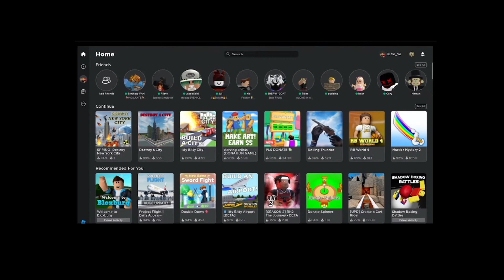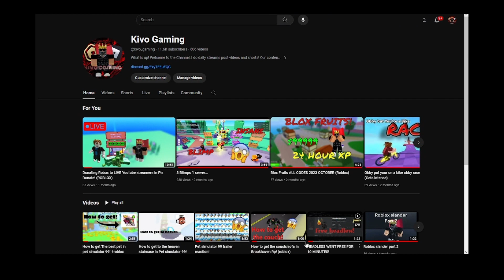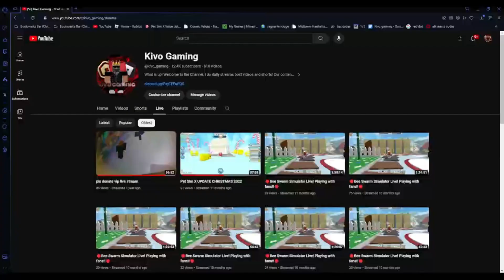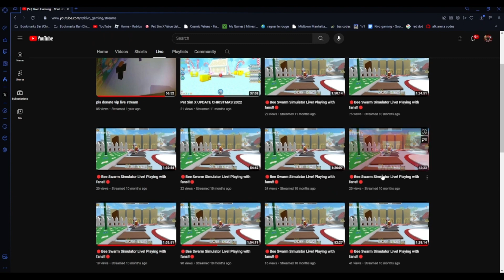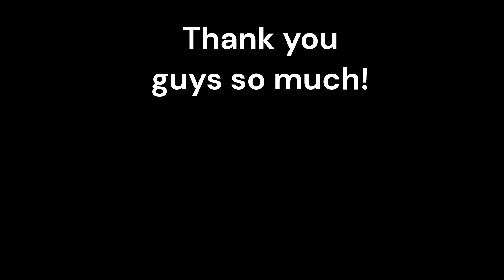10k Subscriber special Documentary Kivo gaming...